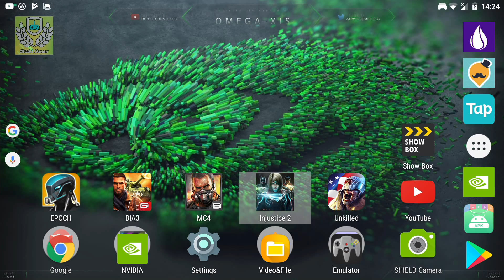Warner Bros. International Enterprises: Injustice 2 Mobile - iOS/Android | Tegra K1 | 7.0 | V5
Enter the Universe of Injustice 2 and unleash the powerful fighting style of your favorite DC Super Heroes and Villains. Expanding on the hit game Injustice: Gods Among Us, Injustice 2 delivers brand new characters, tons of exciting new modes, and the look and fighting style that NetherRealm Studios is known for. Leverage the all-new Gear System to build and progress your roster like never before – then enter the arena and become the ultimate DC fighter in blockbuster 3-on-3 action.